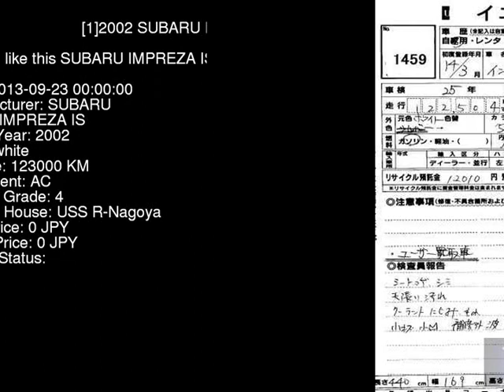2002 SUBARU IMPREZA IS GG2 - Japanese Used Car For Sale Japan Auction Import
2002 SUBARU IMPREZA IS GG2 - Japanese Used Car For Sale Japan Auction Import GG2,SUBARU,IMPREZA,IS,USS R-Nagoya,jdmvip,vip,jdm,cars,japan,jdmvip.com,japanesecars,usedcars Japanese Used JDM Car For Sale At Auction in Japan for Import